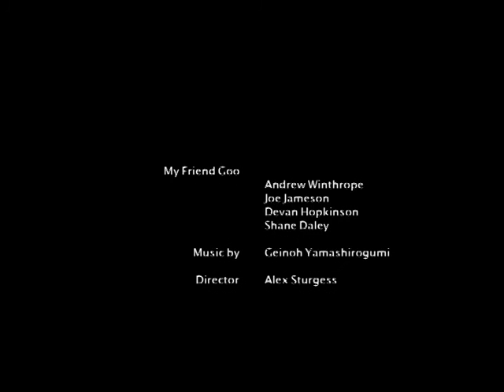[VIDEO FROM 2005-2011] Alex Sturgess - My Friend Goo